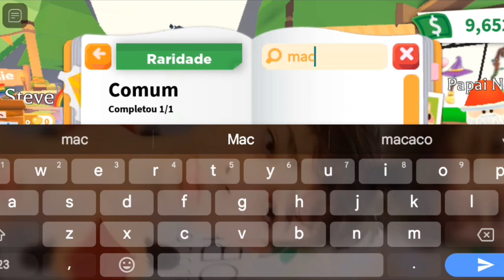OS PRESENTES COM MAIS VALORES NO ADOPT ME ROBLOX!!🎁⭐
🔥Canal de Adopt me!Trocas,Dicas,Desafios entre outros,você encontra aqui!🔥

⭐Canais recomendo:‎@mahzinhamo @mah

📸Me siga no Instagram:Yurikaicc
🐦Me siga no twitter:Yuri na área games

💸Monetização em breve!💸